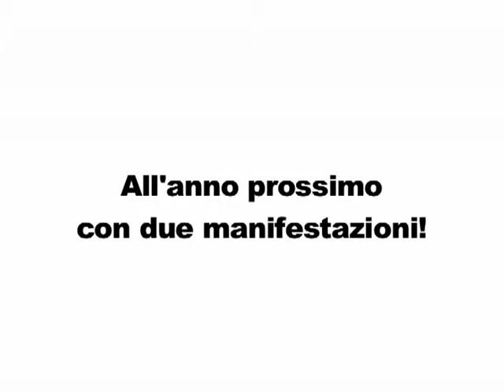Showreel IOR Revival 2010